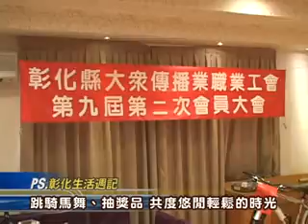101-09-01 彰化縣慶祝九一記者節 慰勞記者辛勞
彰化縣各界1日於富山日本料理慶祝「九一記者節」，感謝記者平日辛苦採訪，現場除了眾所期待的抽獎活動外，還有最夯的「韓國騎馬舞」帶領大家舞動熱情，彰化縣長卓伯源、立委鄭汝芬、林滄敏、王惠美、大慶商工董事長蕭松喜及多位議員與彰化縣大眾傳播業職業工會理事長許書維等媒體朋友共襄盛舉，場面熱絡。